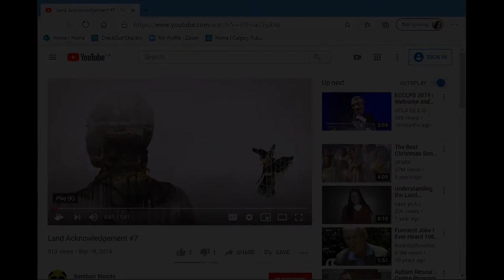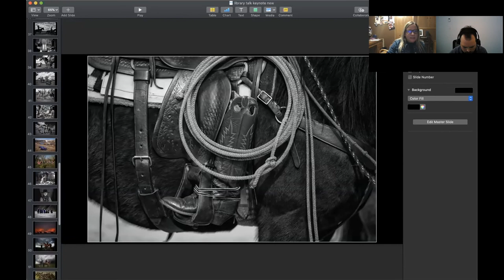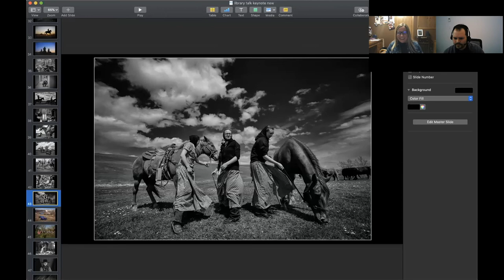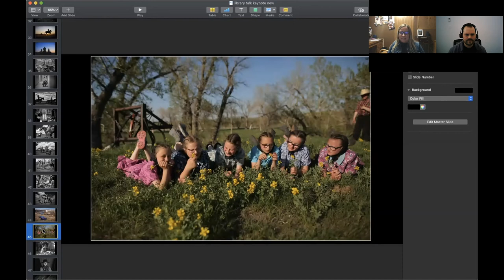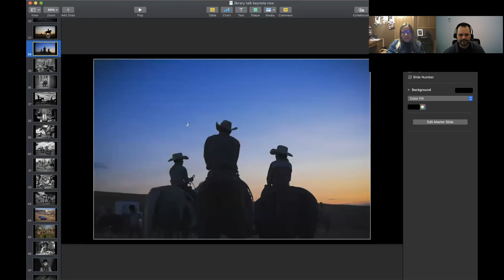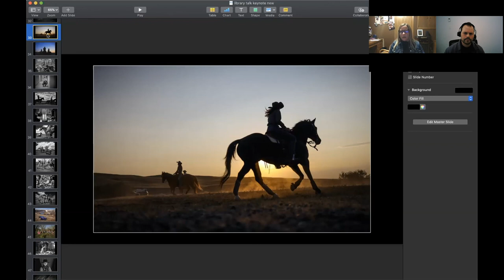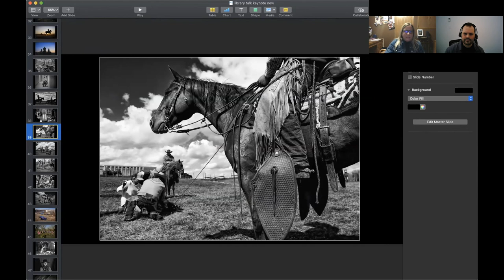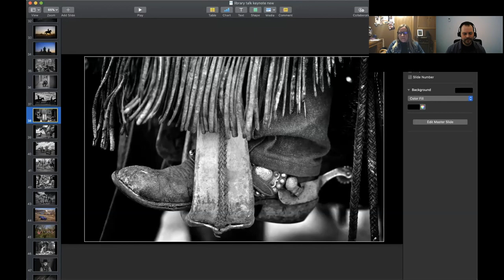Along the Western Front with Leah Hennel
Join author, photographer, and Albertan Leah Hennel as she shares insights from her new book Along the Western Front. Explore this stunning debut collection of photography which represents a fresh perspective on contemporary cowboy culture and the modern ranching lifestyle throughout central and southern Alberta.

This presentation is a recording of a Calgary Public Library’s virtual event. It is one of many that brings together artists, composers, and writers to discuss and explore a vast range of ideas relevant to all aspiring creatives. Looking to take your creative skills to the next level? Browse the Library’s free digital resources: